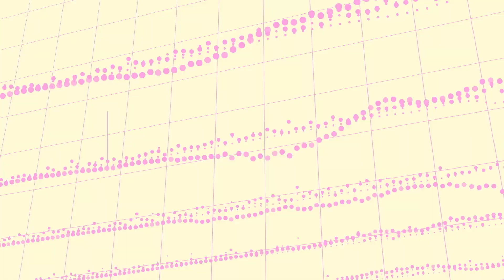UniChØrdオリジナル曲「ハジマリビート」ミュージックビデオ【D4DJ Groovy Mix】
‹楽曲情報›
「ハジマリビート」
歌：UniChØrd
海原ミチル（CV.小岩井ことり）一星ルミナ（CV.高橋花林）
四ノ宮心愛（CV.由良朱合）天堂はやて（CV.天麻ゆうき）

作詞：山本メーコ（Hifumi,inc.）
作曲：伊月衛（Hifumi,inc.）
編曲：伊月衛（Hifumi,inc.）

スマートフォン向けリズムゲーム「D4DJ Groovy Mix」にも実装中🎵
▼グルミク を開く